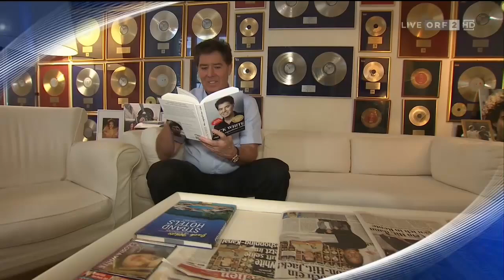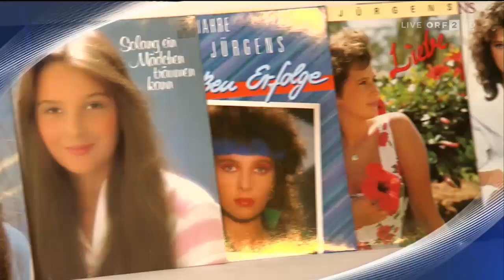Jack White, Pascal Silva, Lena Valaitis und Anita Hofman - Mein letztes Lied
Pascal Silva, Lena Valaitis und die Geschwister Hofmann singen zu Ehren von Jack White am Sommerfest von Florian Silbereisen den letzten Song für Jack.